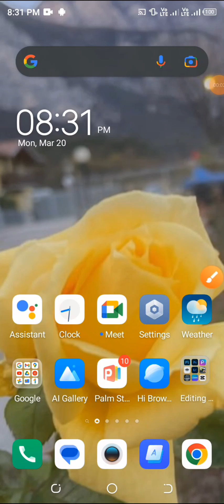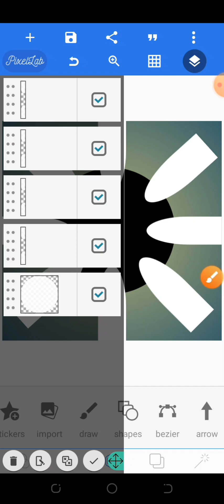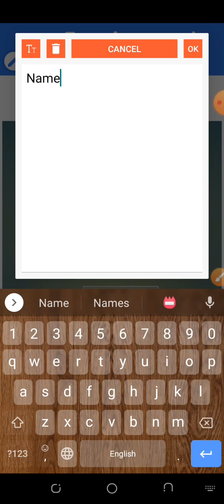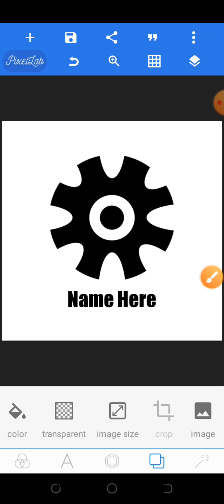Wheel logo editing with Pixellab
How to Use Pixellab App | Pixellab Full Tutorial in Urdu | Pixellab Use Karne Ka Tarika | Technical Gilgiti
pixellab tutorial
how to add jameel noori nastaleeq font in pixellab
pixellab logo
pixellab for pc
how to make a youtube thumbnail on pixellab
make urdu thumbnails in android mobile using pixellab
pixellab thumbnail
pixellab how to make logo
how to download pixellab on pc
how to make glass font in pixellab
how to make png text in pixellab
how to download urdu fonts for pixellab
how to download fonts for pixellab
tutorial pixellab
editing,
editing video,
editing photos,
editing apps,
editing dance moms,
editing videos for youtube,
editing audios,
editing steps,
editing software for youtube videos,
editing tutorial,
editing software,
editing maps fortnite,
editing apps for youtube videos,
editing apps for iphone,
editing apps for pc,
editing audios badass,
editing audio in premiere pro,
editing a music video,
editing a youtube video,
editing a peppa pig video,
a editing map code,
a editing app,
a editing map,
a editing map on fortnite,
a editing course,
ac editing zone,
a editing super sus,
a editing express,
a editing video,
a editing app for free
kinemaster,
kinemaster editing,
kinemaster video,
kinemaster no watermark download,
kinemaster tutorial,
kinemaster app,
kinemaster apk,
kinemaster android 12 mod apk,
kinemaster animation,
kinemaster app link,
kinemaster app without watermark,
apk kinemaster mod,
an error occurred while exporting kinemaster,
android 12 kinemaster problem,
anniversary video editing kinemaster,
android 12 kinemaster mod apk,
apk kinemaster,
animation in kinemaster,
audio editing in kinemaster,
app not installed problem kinemaster,
about kinemaster app,
kinemaster background,
kinemaster background change,
kinemaster bangla font style add,
kinemaster blur effect,
birthday video editing kinemaster,
bina watermark kinemaster kaise download karen,
bina watermark kinemaster,
best kinemaster mod apk,
birthday video editing kinemaster telugu,
birthday editing kinemaster telugu,
birthday video editing kinemaster tamil,
background kinemaster,
best kinemaster video editing,
best effect in kinemaster,
kinemaster chroma key,
kinemaster channel,
kinemaster chalane ka tarika,
kinemaster crack version,
kinemaster cartoon video editing,
kinemaster crash problem,
kinemaster chroma key not showing,
kinemaster colour grading,
chroma key kinemaster,
call me dj kinemaster kaise download kare,
cinematic video editing kinemaster,